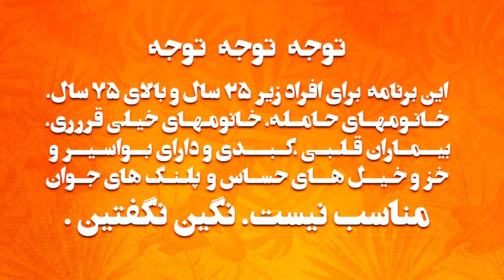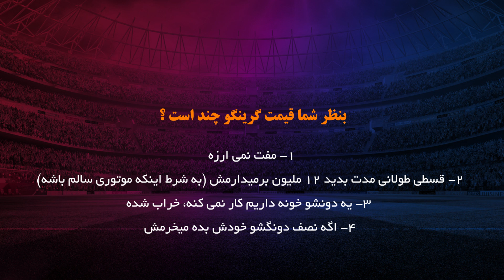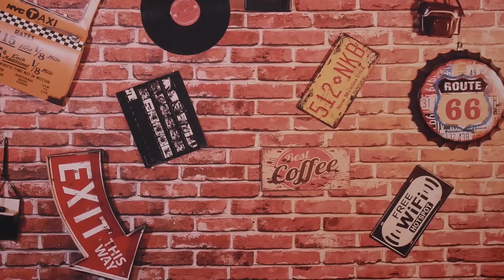Gringo Show - "Season 02 - Episode 50" OFFICIAL VIDEO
برنامه طنز گرینگو فصل دوم ، قسمت پنجاه از کانال یوتیوب رادیو جوان
Barnameye Fun Gringo - Season 2, Episode 50 az Channel e YouTube Radio Javan -